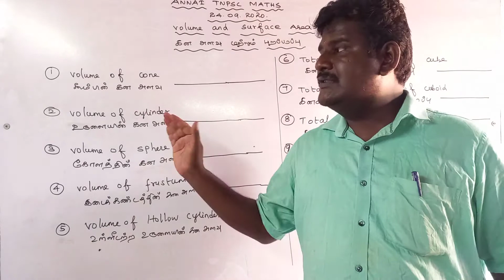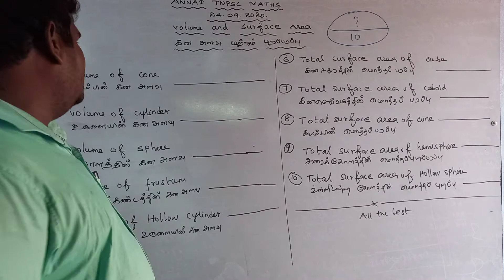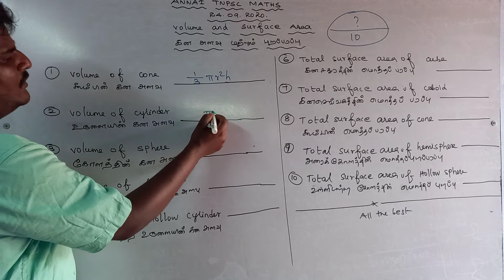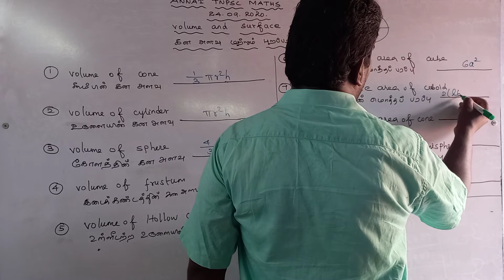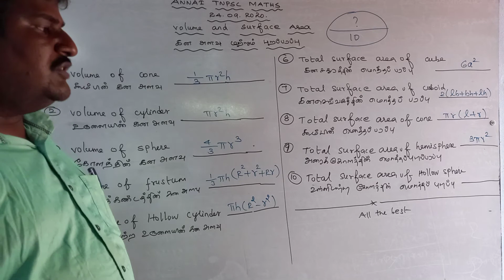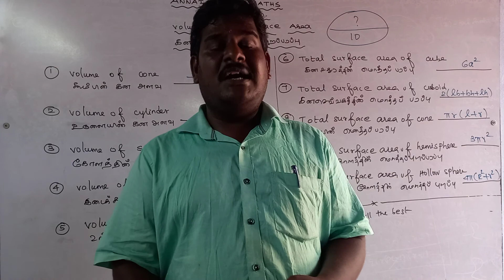TNPSC -MATHS - VOLUME AND SURFACE AREA / கன அளவு மற்றும் புறப்பரப்பு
DAILY UPDATES, DETAIL EXPLANATION -  1- 10 .SUMS - 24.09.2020